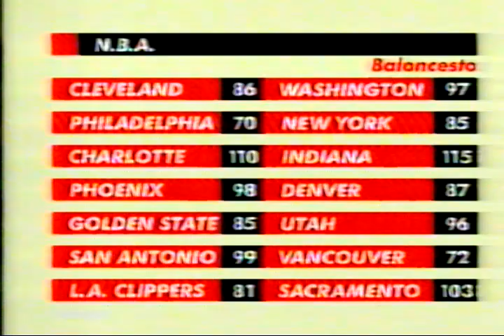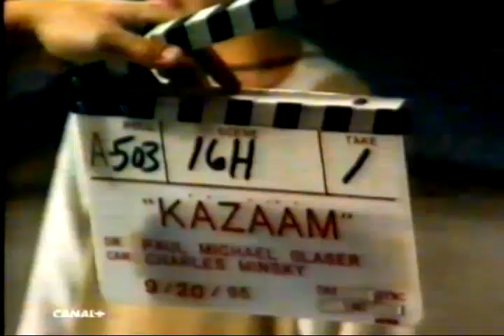Fragmento Más Deporte (Baloncesto 8 De Abril De 1999)